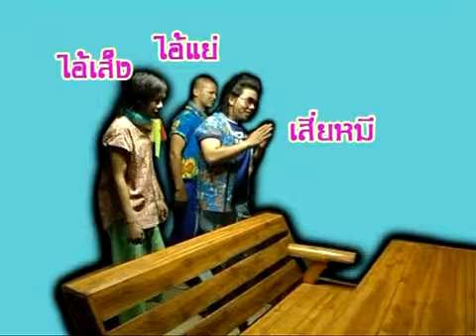ใครจะเมตตา